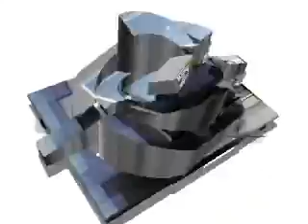Omnibus de México 2007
Un recorrido por una parte de la cobertura de esta gran empresa de autotransporte, en el norte de México. Escenas de recorridos turisticos grabadas durante 2007, desde el D.F. Hasta Cd. Júarez.
Grabado en el mes de abril.